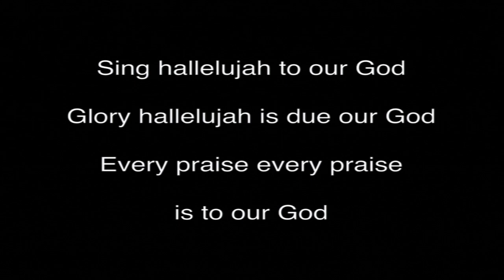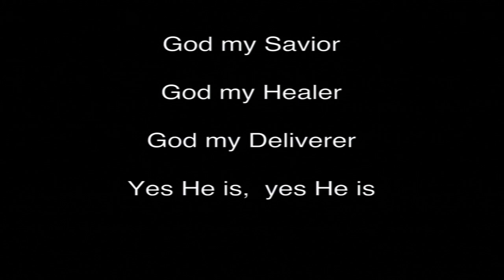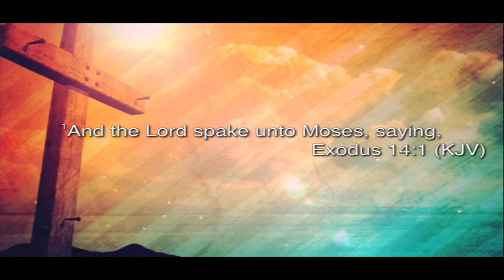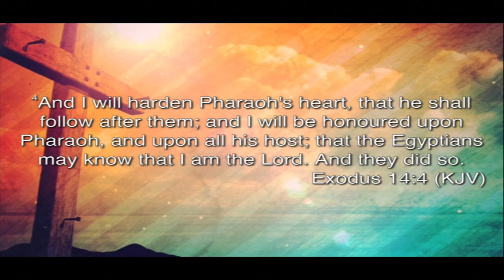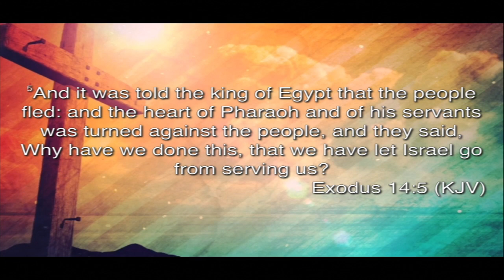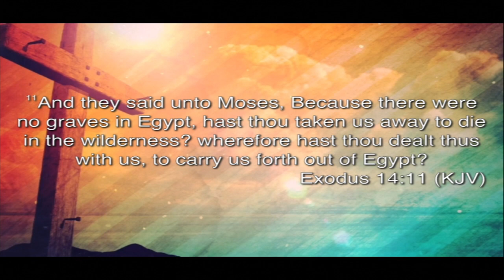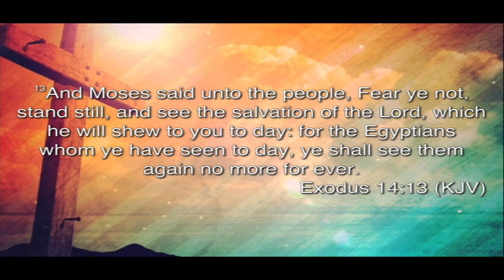"Measuring Your Faith" Exodus 14:1-14